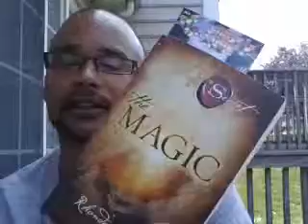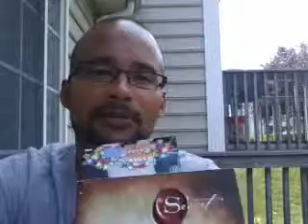"Book Thoughts by Rafael" [The Magic by Rhonda Byrne]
Video 1 - "The Magic" - by Rhonda Bryne.. I share my thoughts and insights on this Amazing book that has transformed my way of thinking in the arena of Gratitude...